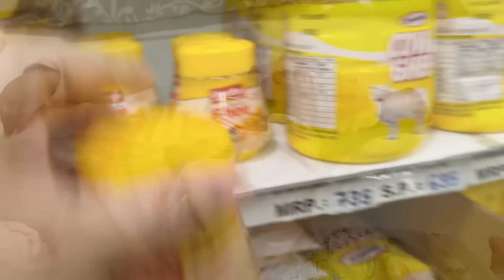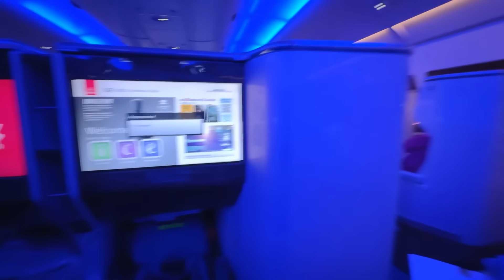Ruhaan ka pehla dubai trip | taiyaari packing & pehli shaam